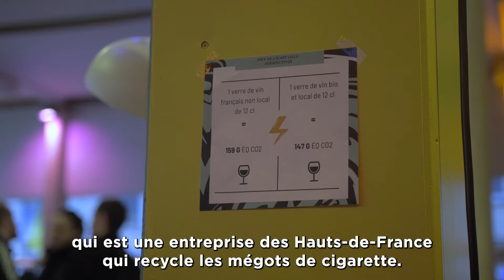PRIX ICART Lille - édition 2022